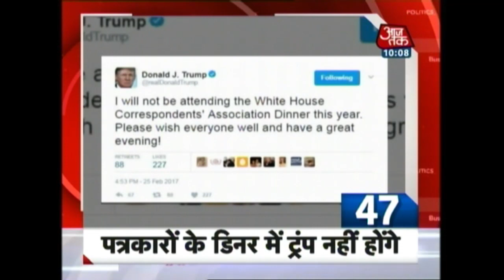10 Minute 50 Khabrien: Gayatri Prajapati Casts His Vote In Sultanpur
Watch the latest news updates on:
UP elections fifth phase polls in 11 districts on 51 seats.
11% votes cast till 9 AM.
VVIP's cast their vote.
Prajapati claim SP will form government in UP, and more.